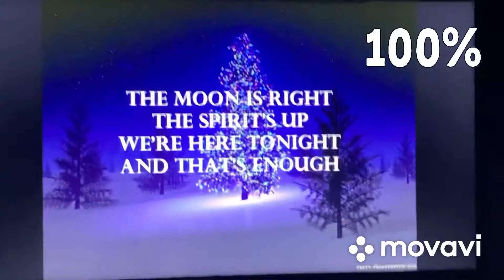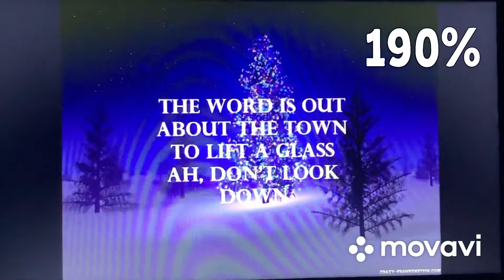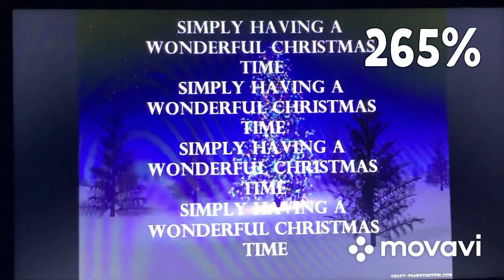Wonderful Christmas Time: But every time Paul McCartney says simply makes it go faster by 15%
Simply = 15% faster